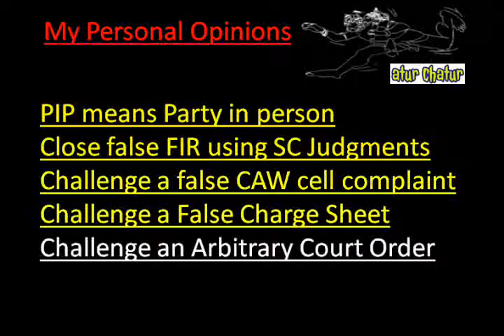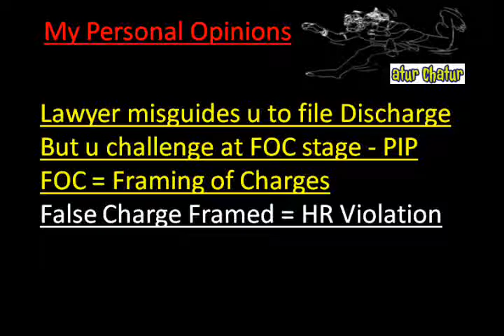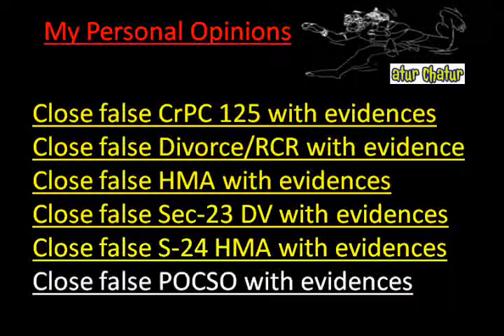Pasadena Top Lawyer NRI Legal Services Best Advocates Non Resident Indian Law Firm India